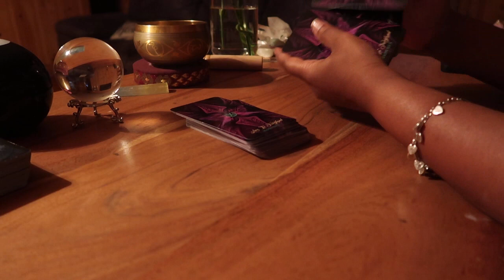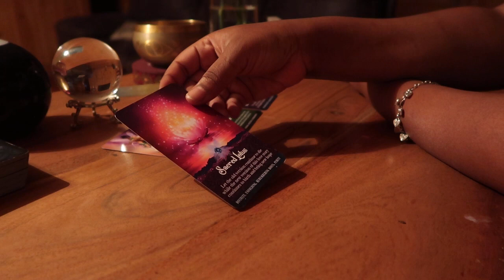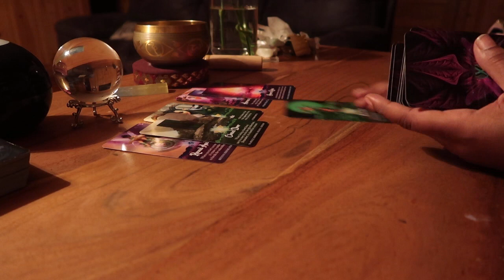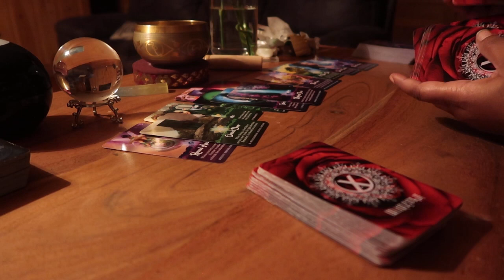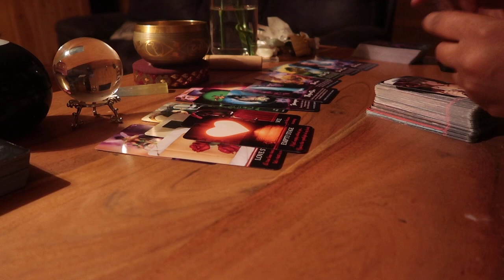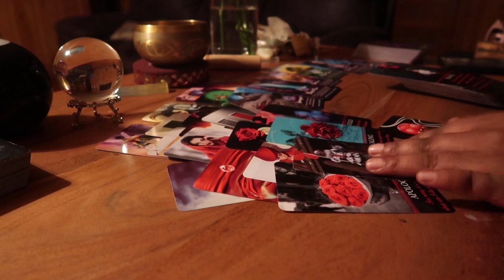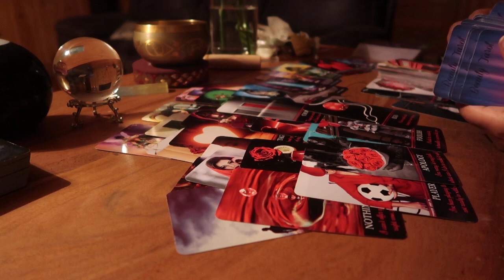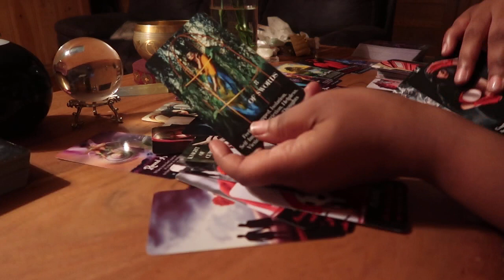Daily Buzz🐝: There's Only One Right Path|The Other One Is A BIG NO!They Want U Unbalanced, Like Them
Honei.B 🍯